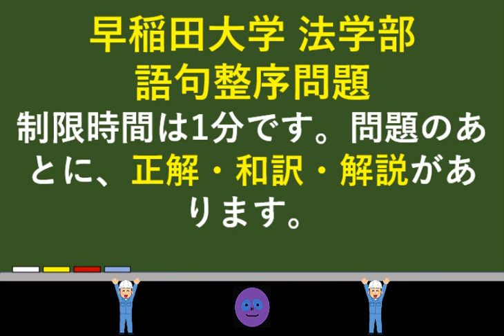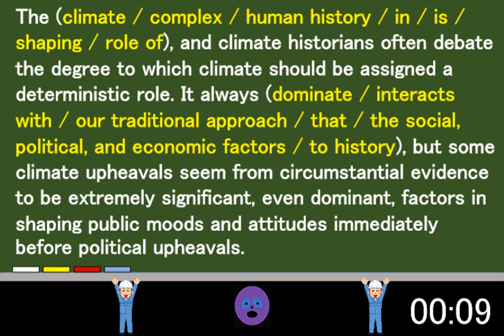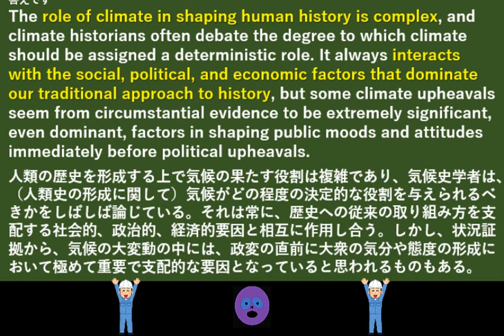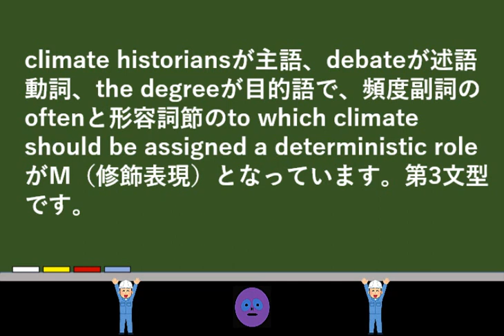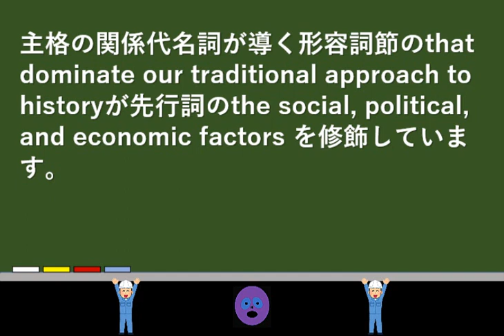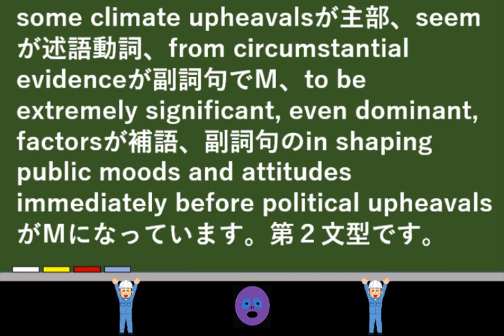語句整序問題 #9 早稲田大学 法学部 の入試問題 【例文音読・日本語訳音読あり。答え合わせと解説あり。】 過去問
■和訳付きの問題であっても和訳なしにして難易度を上げています。

早稲田大学 法学部　2020 【VII】

The (climate / complex / human history / in / is / shaping / role of), and climate historians often debate the degree to which climate should be assigned a deterministic role. It always (dominate / interacts with / our traditional approach / that / the social, political, and economic factors / to history), but some climate upheavals seem from circumstantial evidence to be extremely significant, even dominant, factors in shaping public moods and attitudes immediately before political upheavals.